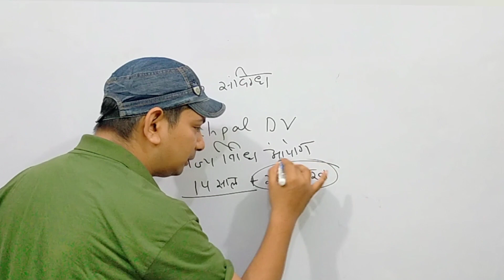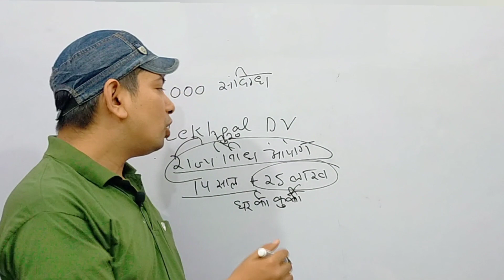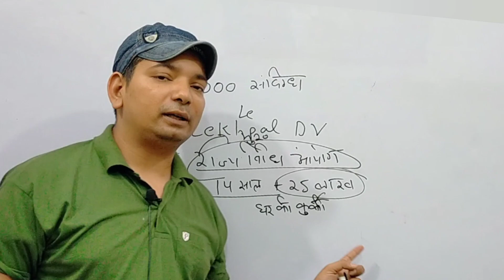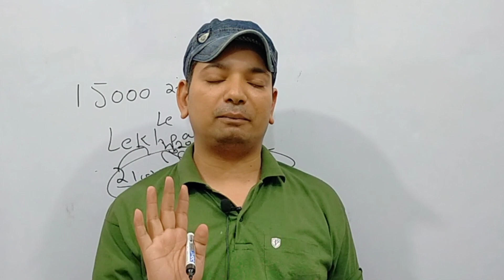UP lekhpal DV15000 संदिग्ध सावधान हो जाओ हो जाएगी 14 साल की सजा और 2500000 का जुर्माना कटऑफ जाएगी कम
15000 संदिग्ध सावधान हो जाओ हो जाएगी 14 साल की सजा और 2500000 का जुर्माना कटऑफ जाएगी कम